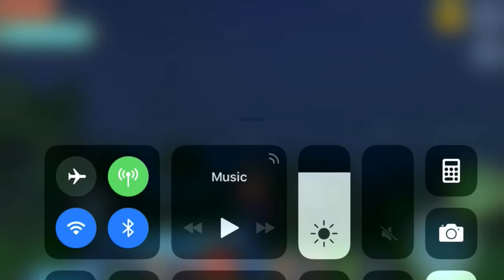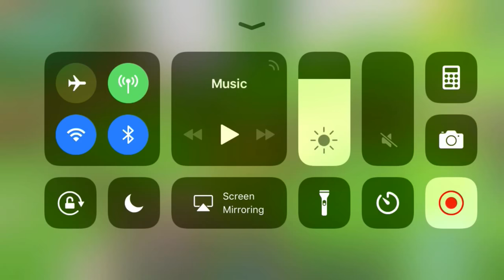Portal knights #1 the journey begins